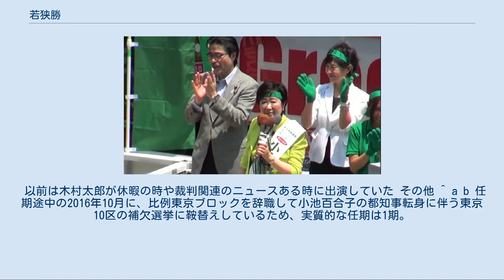若狭勝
若狭 勝（わかさ まさる、1956年12月6日 - ）は、日本の弁護士・政治家。
 弁護士法人わかさ代表弁護士。
元弁護士法人若狭・高橋法律事務所代表弁護士。
元検事で東京地検特捜部副部長や東京高検検事、東京地検公安部長を歴任。
政治家としては衆議院議員（2期）、日本ファーストの会代表、輝照塾塾長を歴任。
 東京都葛飾区生まれ、足立区育ち。
タクシー運転手（のち零細の町工場の工員）の家庭に育つ。
小さい時から、夏休みなどには仕事の手伝いもした。
 名前の「まさる」をもじり、小学校時代から渾名は「サル」であった。
東京都立江北高等学校を経て、1980年、中央大学法学部卒業。
 1983年4月、検事に任官（同期任官に郷原信郎がいる）。
初任は東京地検検事。
以後は東京地検特捜部検事、同副部長、横浜地検刑事部長、東京地検公安部長などを歴任した。
担当した事件としては、『噂の眞相』誌での和久峻三及び西川りゅうじんのスキャンダル掲載に関わる名誉毀損事件や、ミッチー・サッチー騒動において浅香光代による野村沙知代の公職選挙法違反（虚偽事実公表罪）の告発を受けた捜査、特捜部所属時代のゼネコン汚職事件などがあり、日歯連事件捜査では特捜部班長として携わった。
2009年には小向美奈子が覚醒剤取締法違反を犯した際の捜査を指揮している。
 2009年3月に退官。
4月1日に弁護士登録を行い、第二東京弁護士会に所属する。
弁護士に転身した理由は、裁判員制度が始まり、冤罪を防ぐためには弁護士の役割がより大きくなるため、裁判員裁判の法廷に立ちたかったからと語っている。
 それ以後は元検事（ヤメ検）の弁護士として、各新聞に事件等の解説をコメントするとともに、テレビの報道番組、ワイドショー、討論番組にコメンテーター・パネリストとして出演している。
2010年12月には、『FNNスーパーニュース』（フジテレビ）のコメンテーターである木村太郎が3週間休暇を取ったため、代役として月～木曜日に出演した。
2011年4月から2013年3月まで、「スーパーニュース」の金曜に出演。
 刑事事件だけではなく企業コンプライアンスや危機管理なども取り扱っており、2009年7月には千葉県の「県経理問題特別調査外部審査委員会」の構成委員に、11月には「コンプライアンス委員会」の委員に選ばれている。
またコンプライアンスに関する講演活動も行っている。
 2013年の第23回参議院議員通常選挙に自由民主党の比例区から立候補したが、自民党圧勝の中で比例代表最後の1議席を太田房江と争った末、19位で落選した。
支援団体として立正佼成会、妙智会教団、教派神道などが支援した。
 2014年の第47回衆議院議員総選挙では、自民党より比例東京ブロック単独（名簿第27位）で立候補し、初当選を決めた。
 東京都知事選挙の街頭演説にて、小池百合子と共に 2016年東京都知事選挙では、党が推薦した増田寛也ではなく小池百合子の応援に入り、小池の街頭演説第一声から行動をともにした。
自民党東京都連会長の石原伸晃と都連幹事長の内田茂は連名で、「増田以外の候補者を党員や親族が応援した場合は除名などの処分対象になる」という警告文書を配布しており、都知事選挙終了後に都連のホームページから若狭の情報が削除された。
 2016年9月6日には自民党幹事長の二階俊博と会談し、小池を応援したことに対して厳重注意処分を受けた。
また、小池の都知事転出により補欠選挙が実施される東京10区への出馬の意向を伝え、公募者選考を経て21日に自民党の公認候補となった。
10月23日の投開票で民進党候補らを大きく引き離して当選した。
同月26日に東京都選挙管理委員会から当選の旨が告示され、同日付で再び衆議院議員となった。
 2017年5月31日、同年に行われる東京都議会議員選挙において、自民党ではなく都民ファーストの会を支援するためとして党本部に離党届を提出。
自民党は都議選後の7月3日に若狭の離党を了承した。
同月13日には政治団体「日本ファーストの会」を立ち上げ代表に就任。
 同年9月27日、小池百合子東京都知事を代表とする新党「希望の党」設立会見に、結党メンバーとなる国会議員14人の一人として参加。
10月22日に行われた第48回衆議院議員総選挙に「しがらみ政治からの脱却」を訴...